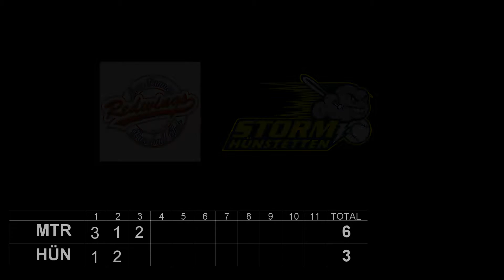HBSV Schüler: Main Taunus Redwings @ Hünstetten Storm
Schülerspiel Hessenliga
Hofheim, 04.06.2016